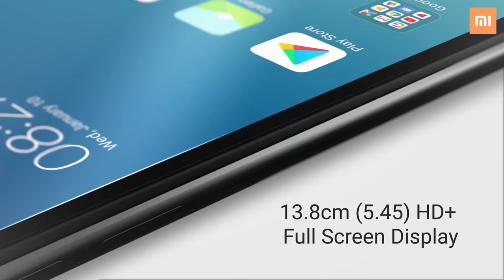Redmi 6A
Introducing Redmi6A - Desh Ka NAYA Smartphone - 5.45" HD+ 18:9 Full Screen Display - Helio A22, 12nm quad-core processor - 13MP rear camera, AI face unlock - High-capacity 3000mAh (typ) full-day battery Sale on 19th September at 12 noon on mi.com & Amazon.in.

₹5,999MRP: ₹6,999 Save ₹1,000EMI from ₹282. No Cost EMI available. Options FREE Delivery.